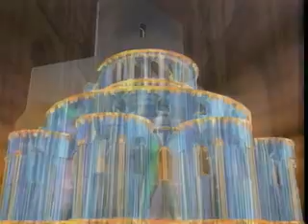Thomas Dolby - The Ascent Of Man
From the computer animation odyssey The Gate To The Mind's Eye.